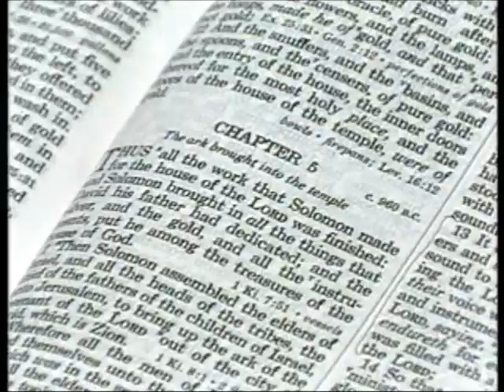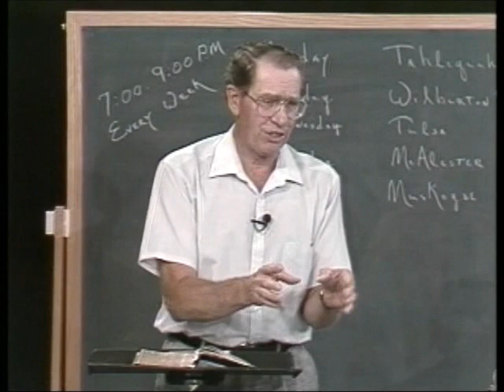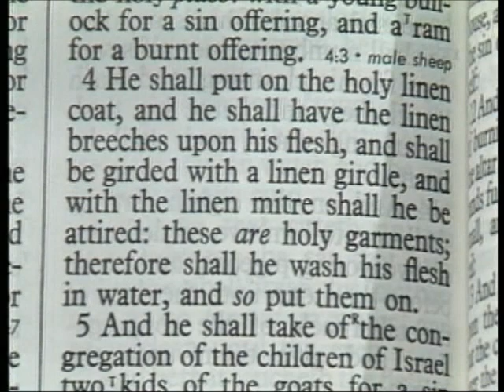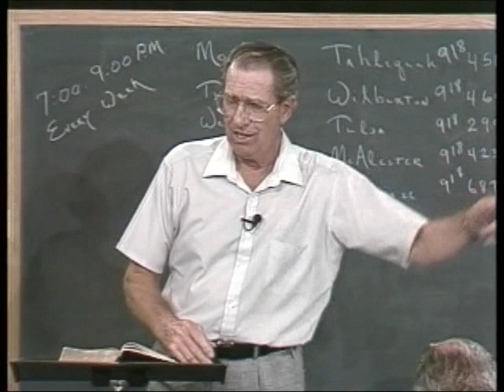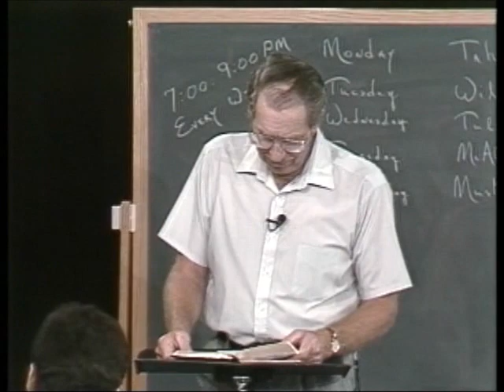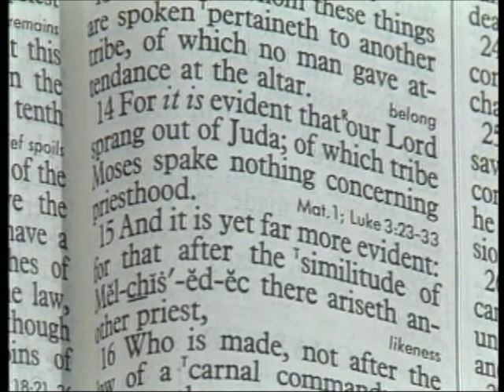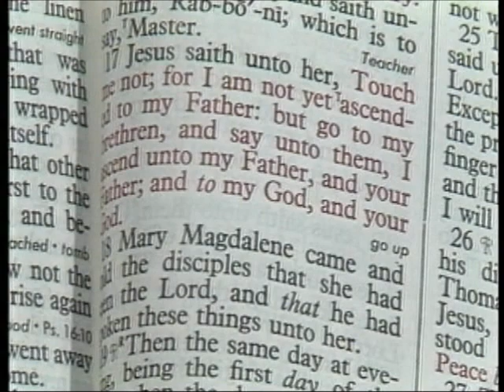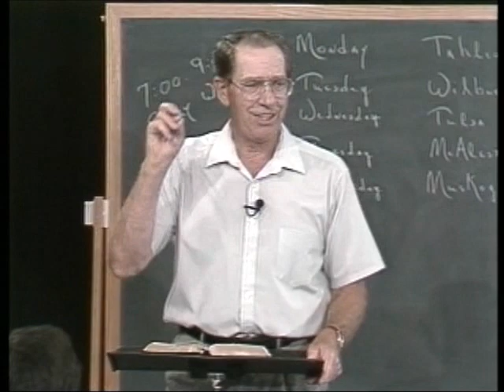16-1-4 Through the Bible with Les Feldick Without Shedding of Blood, No Forgivess or Rede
Matthew 26 & 27: They Did Not Know - His Arrest & His Suffering - Without Shedding of Blood, No Forgivess or Redemption - Christ, Our High Priest